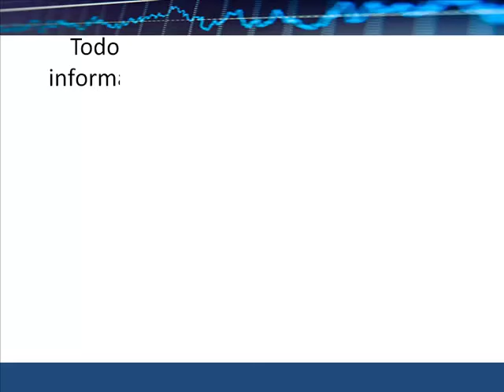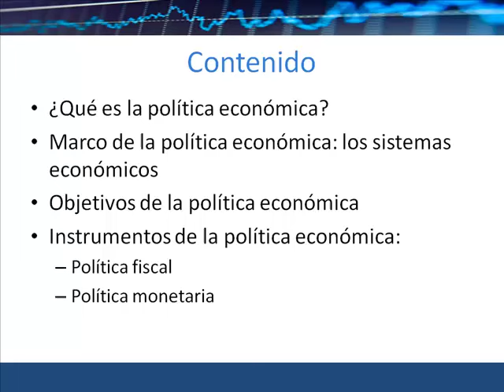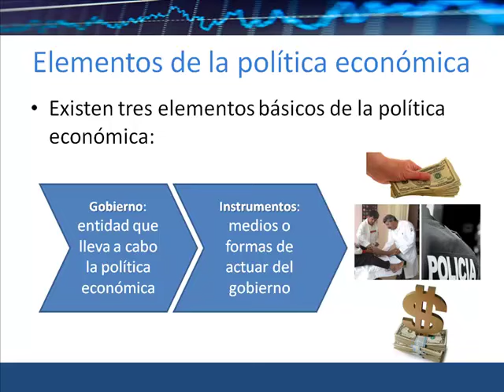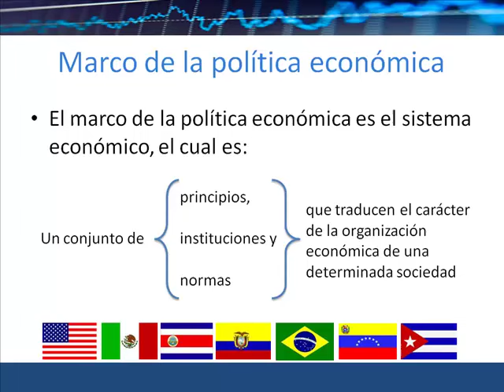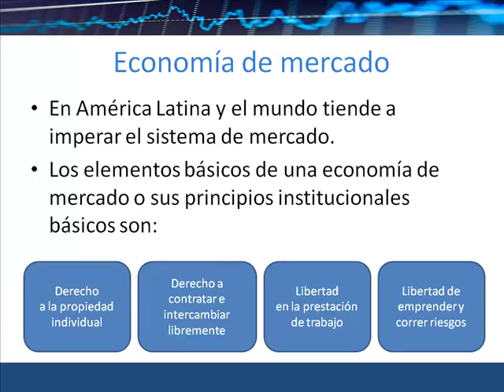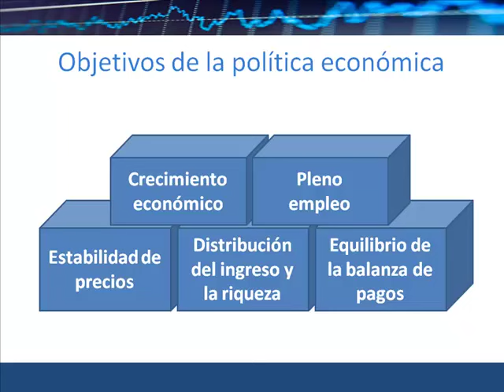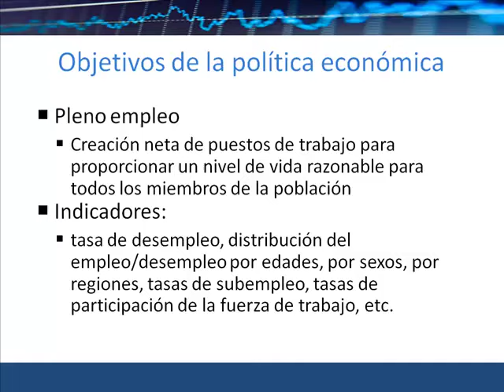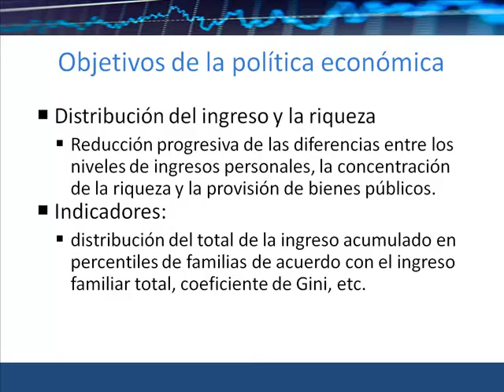¿Qué es la política económica, sus objetivos e instrumentos?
Se expone qué es la política económica, sus objetivos e instrumentos, además de sus elementos básicos, su marco (los sistemas económicos, la economía de mercado).  Además se explican los principales objetivos de la política económica y los instrumentos de política fiscal y monetaria.

Política económica: explicación del concepto de política económica, sus instrumentos y objetivos, como parte del curso virtual Análisis de indicadores económicos aplicado a los negocios de AulaDeEconomia.com